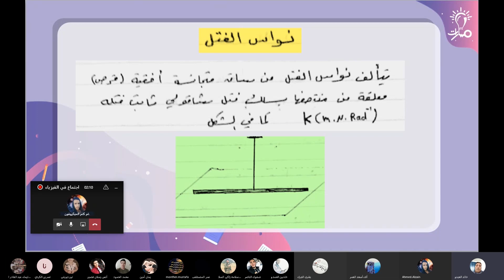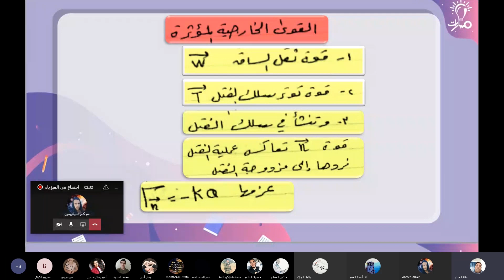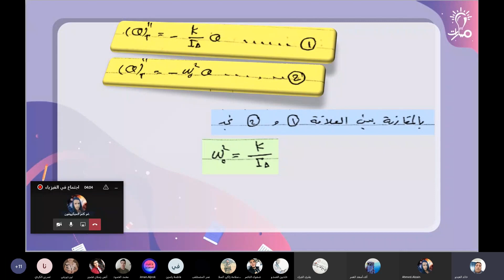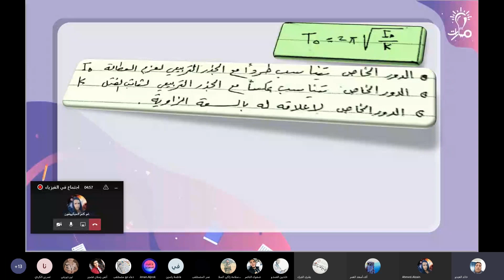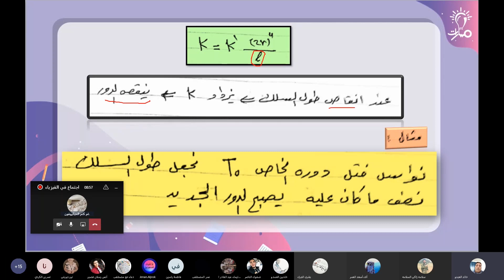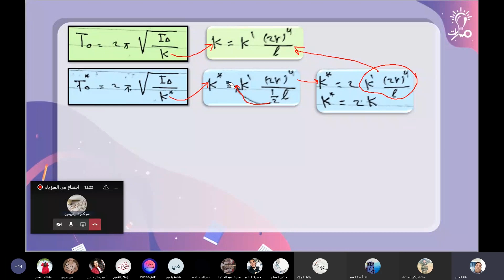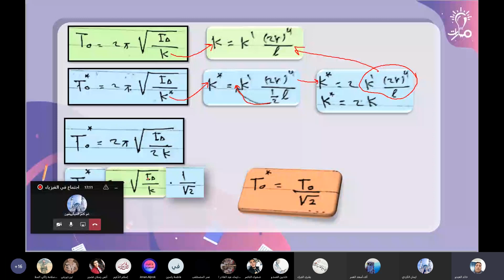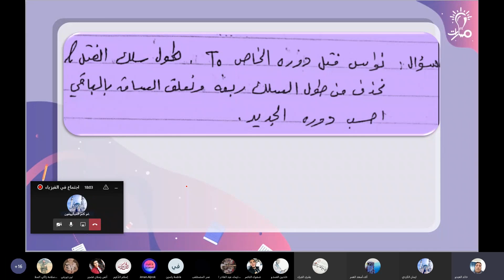مراجعة مع طلب تغيير طول السلك درس نواس فيزياء ثالث ثانوي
مراجعة مع طلب تغيير طول السلك درس نواس في مادة الفيزياء للصف الثالث الثانوي - منهاج شمال غرب سوريا